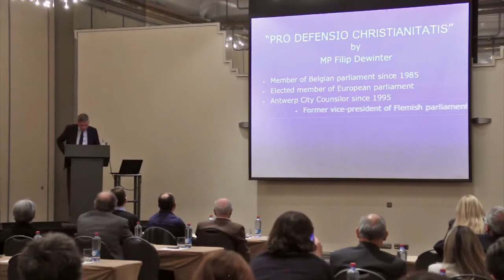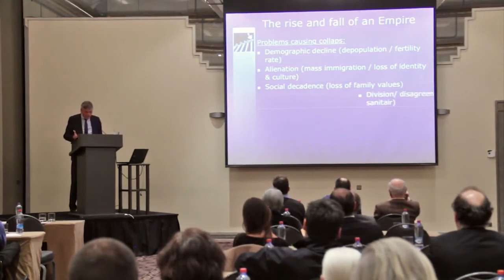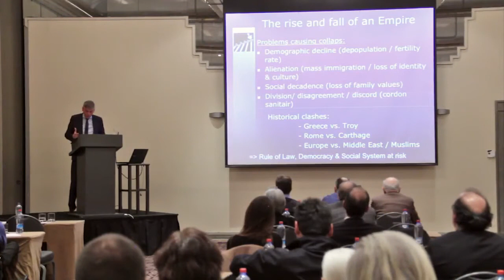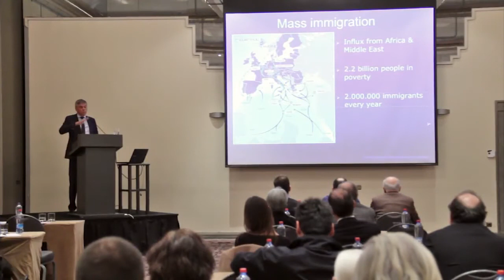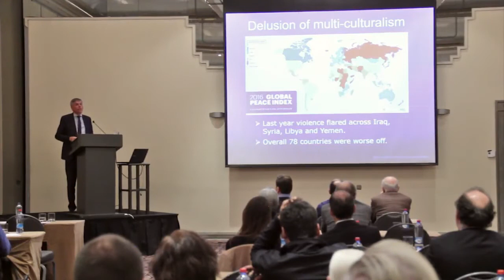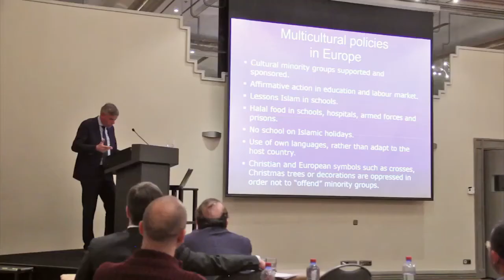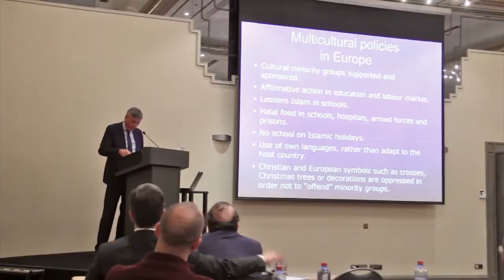Filip Dewinter - Pro Defensio Christianitatis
Flemish MP Filip Dewinter gives lecture about the defense of European heritage in Santiago, Chille.